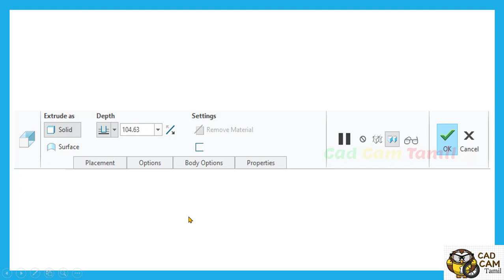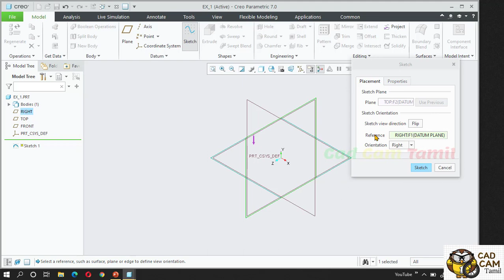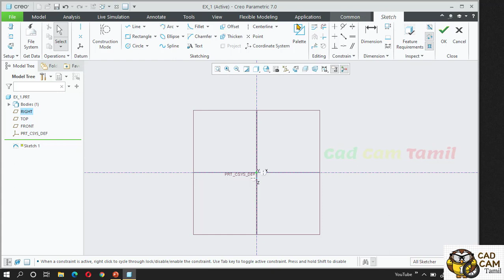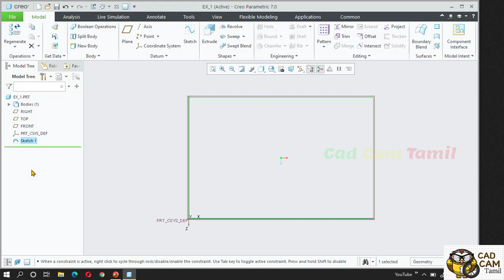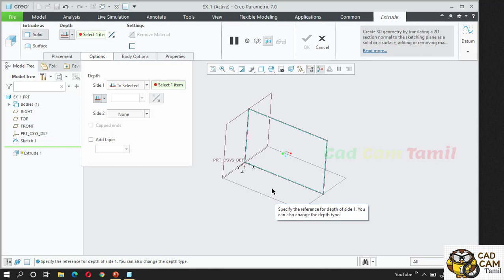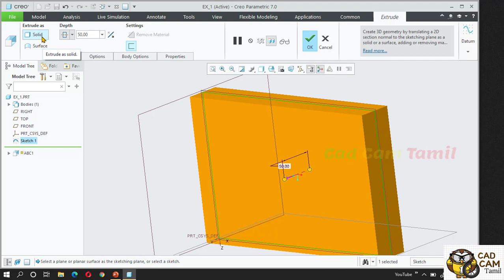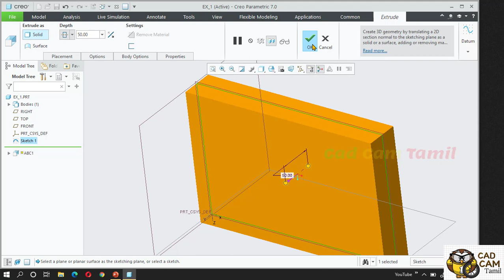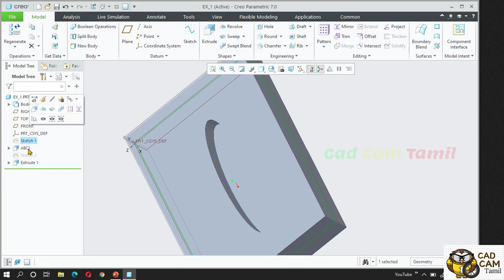Creo 7.0 | Tamil Tutorials | 11. Extrude